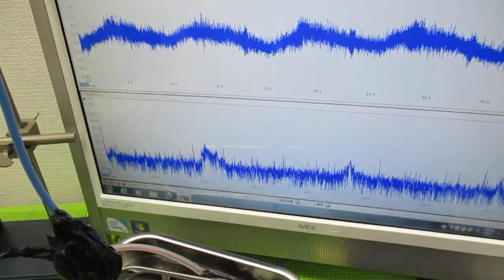技術動画（超音波制御技術）